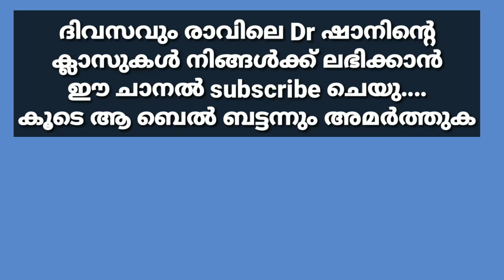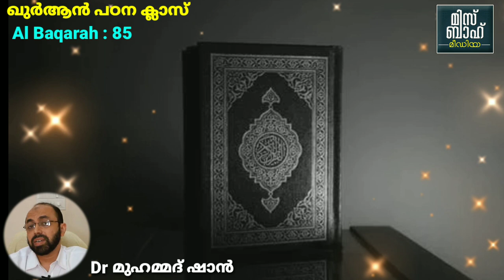Al Baqarah : 85 | Dr മുഹമ്മദ് ഷാൻ | Dr Mohammed shan | Misbah Media